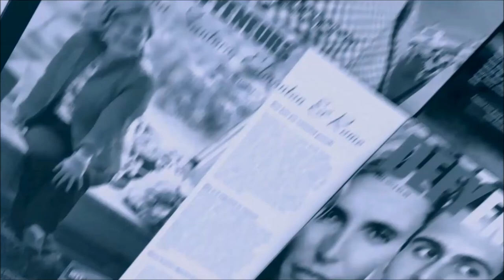Susan Sharp Live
Check out the Sharp Insights from this enlightening live interview with Susan Sharp from a and whyguy Gerry Visca for the new Simplify Issue of Defyeneurs